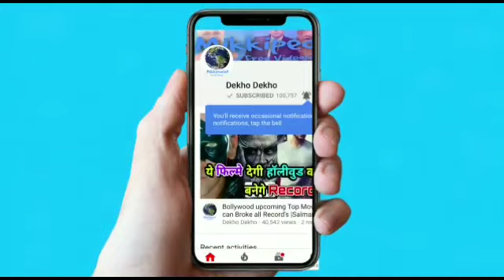Blackbuck case: jail गए Salman khan फंस गईं ये फिल्में, करोड़ों रुपये दांव पर लग गए race 3 को झटका